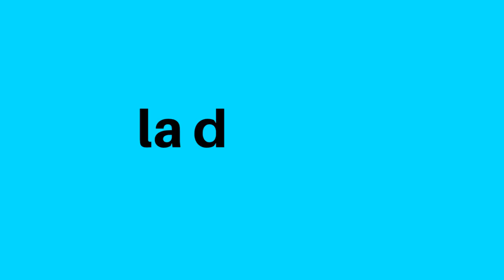Les sessions del Lab Ausa #2.1 Nucli Trio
Les sessions del Lab Ausa és un projecte que impulsa propostes musicals i que ofereix a artistes emergents d'Osona la possibilitat de disposar d'un contingut audiovisual de qualitat. S'emmarca en la Xarxa de de Suports a la Creació Cultural de l'Ajuntament de Vic i els treballs són enregistrats a l'estudi de la Biblioteca Pilarin Bayés.

Nucli Trio @nuclitrio és, en essència, una formació clàssica de jazz guitar trio formada per Guillem Plana a la guitarra, Aleix Forts al contrabaix i David Viñolas  a la bateria. Clàssic en la seva posada en escena, fresc, juganer i contemporani en el seu càlid interior.

Tema 1 - Ara És Diumenge
Compositor - Guillem Plana
Tema 2 - Laietania
Compositor - David Viñolas
Tema 3 - Misterioso
Compositor - Thelonious Monk

Intèrprets
Guillem Plana  (@gallefa) - guitarra
Aleix Forts - contrabaix
David Viñolas (@dvinolas) - bateria